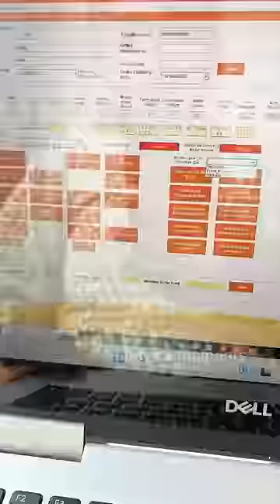💥Americaல sewing🧵business பண்ணபோறேன்💢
This tamil shorts video is about me struggling to make patterns for my sewing projects. I tried different methods to manage my time which went in vain. Finally i came to know about Fashion Dot Tailoring CAD software which saved my time and helped to manage my day to day activities.
Fashion Dot Young Laser is a Tailoring software company.
We are the developers of Tailoring CAD Software and the manufacturers of Laser cutting Machine.
We will provide Tailoring CAD Software and Laser Machine to the individual tailors

Fashion Dot Young Laser - Head Office

FASHION DOT YOUNG LASER
SF No. 432/1,, Industrial Estate,
Athi palayam Pirivu,
 Ganapathy Church Road,
 Coimbatore,

Zonal Office
Door.No-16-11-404/14/A, Beside Moosrambagh Park, T-Junction, SBI Colony, Moosrambagh, Hyderabad,
Telangana - 500036

Branch Office
Ground Floor, No. 64/293 Room Number A1, Perayil Sreeram Parvathy Nilayam Building, Lissy Hospital Road, Pullepady, Kochi, Ernakulam,
Kerala - 682018